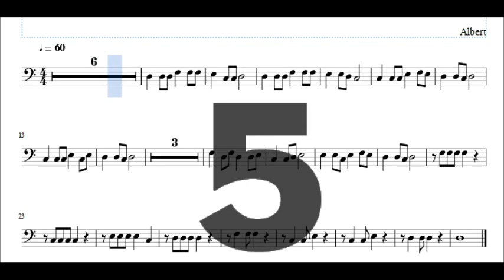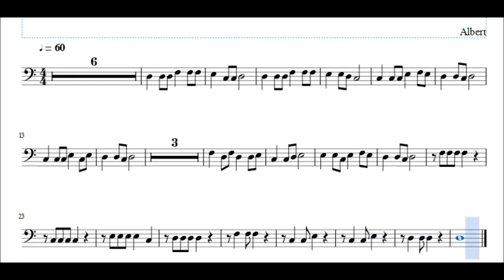dragones (sin melodía)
NIVEL 1 (FÁCIL)